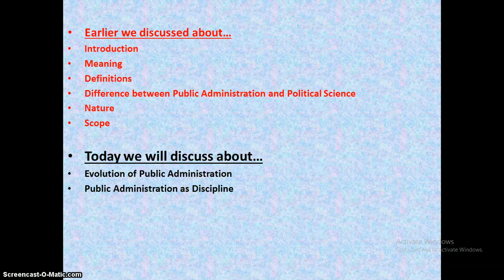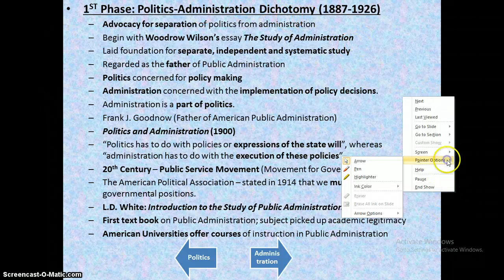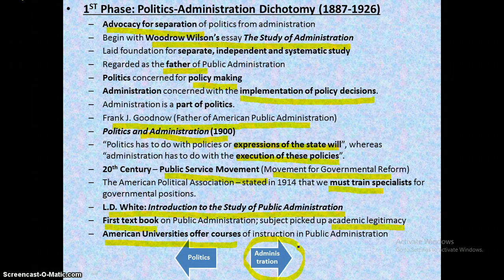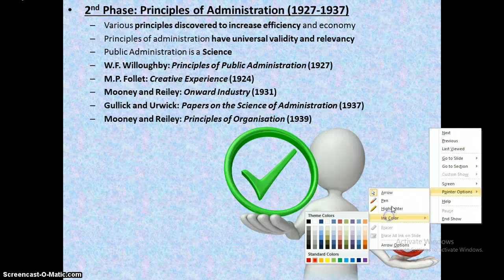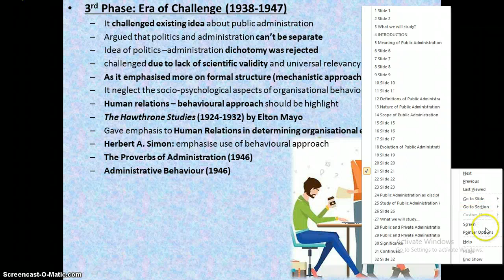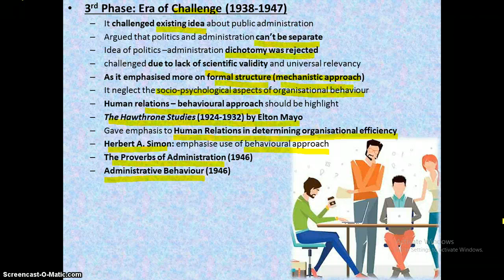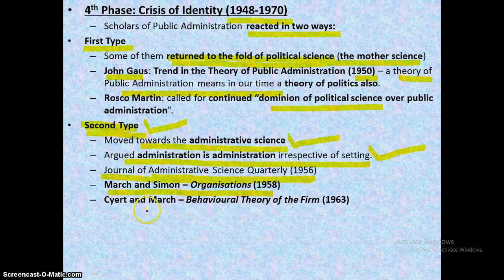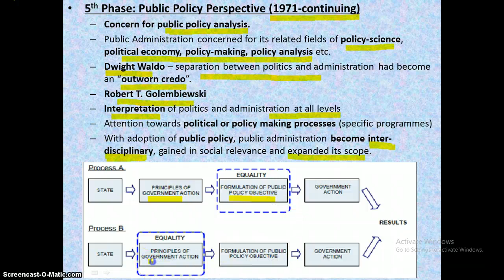EVOLUTION OF PUBLIC ADMINISTRATION by PURUSOTTAM Samarath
Paper- CC-VI
AN INTRODUCTION TO PUBLIC ADMINISTRATION
3rd Semester
+3 2ND YEAR ARTS (Undergraduate Course)

To understand the various phases of evolution of Public Administration this video will help you. There are 5 phases existing such as;
1st Phase; Politics and Public Administration Dichotomy (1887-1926)
2nd Phase; Principles of Public Administration (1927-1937)
3rd Phase; Era of Challenge (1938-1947)
4th Phase; Crisis of Identity (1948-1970)
5th Phase; Public Policy Perspective (1971 to presenst)